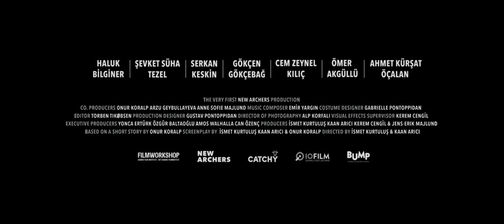"The Last Schnitzel" Official Trailer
When the president of The Grand Turkish Republic demands a schnitzel before allowing any Turks to leave the vanishing earth, his hapless assistant Kamil must come up with the fried meat, despite the chickens being dead for over 200 years.